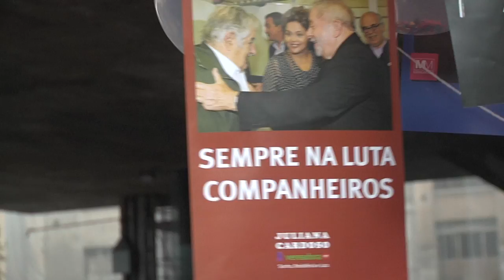Razões para defender a democracia e lutar contra o golpe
A TV Vermelho ouviu as pessoas que foram para a Avenida Paulista na sexta, dia 18, e ouviu delas as razões delas estarem ali para defender a democracia e lutar contra o golpe. As razões são fortes e convicação de cada uma delas é de ser manterem firmes na luta para impedir o retrocesso e garantir que o povo brasileiro terá ainda mais conquistas. A palavra de ordem é uma só: não vai ter golpe!